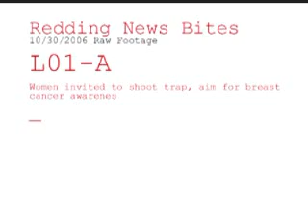L01-A Trap Shoot Hot Rhonda & Tushie.wmv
Women invited to shoot trap, aim for breast cancer awareness

RED BLUFF -- Quick, name the best women shooters, all time.
Annie Oakley, sure. Kind of gets fuzzy after that. But it doesn't             mean women are poor shooters. It's just a matter of opportunity.

Women are joining shooting sports in record numbers, according             to the National Shooting Sports Foundation. And next Sunday, amateur             shooters from all across the north state can find out about the             pleasures of trap shooting -- all while raising money to benefit the             American Cancer Society's breast cancer research fund and St. Elizabeth             Hospital's Imaging Center MRI Diagnostic Station.

Red Bank Quail & Ale will host the first "Shoot for             Purpose, Aiming for Awareness" sporting clay shoot at the ranch             southwest of Red Bluff.